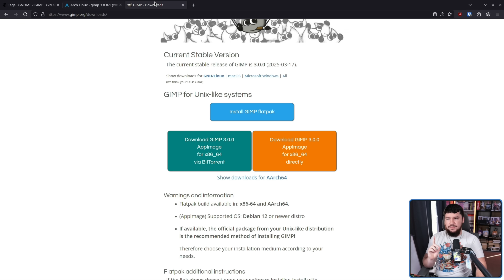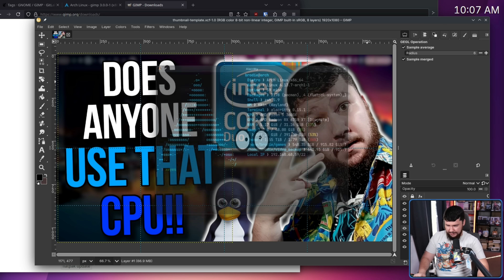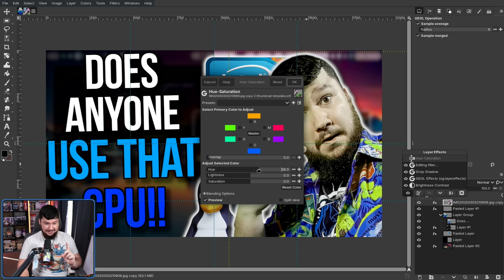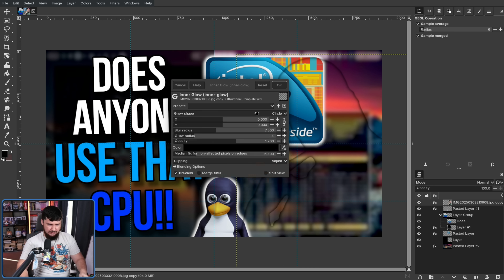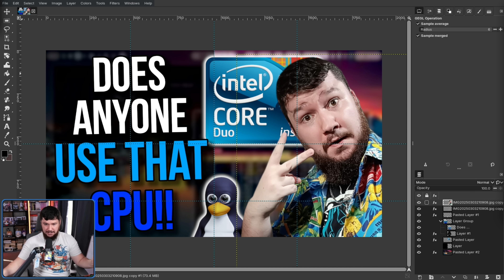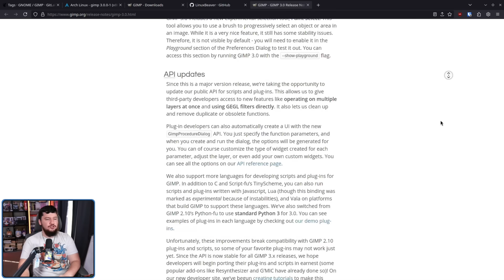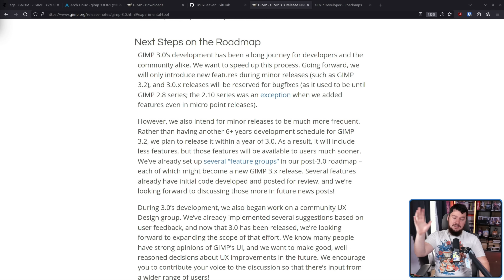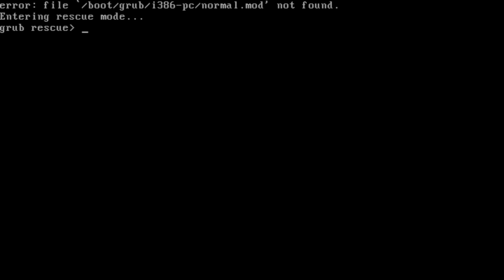GIMP 3 IS REAL, THIS IS NOT A DRILL!!!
The day has finally come, GIMP 3 has finally arrived and it's most of what I'd hoped it would be so be sure to give a try if you've not done so yet.

Credits
🎨 Channel Art:
Profile Picture: